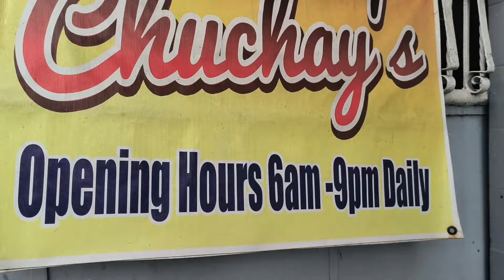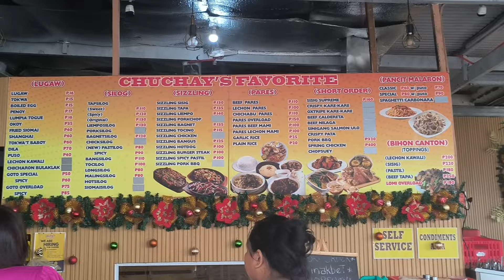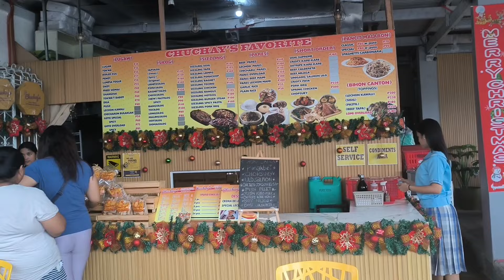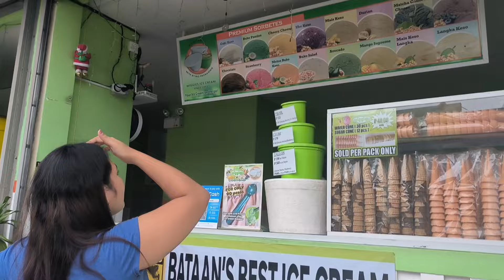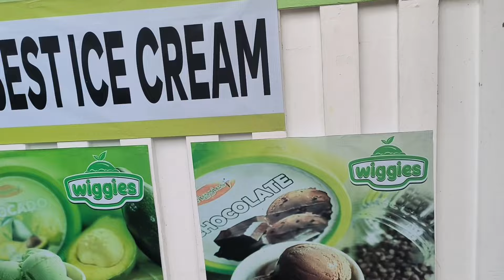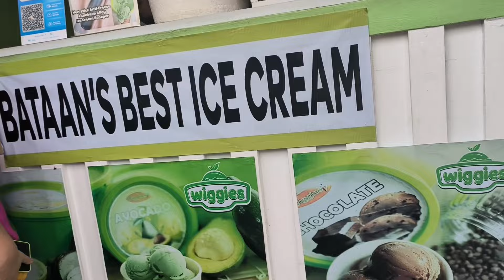YEHEEEY, SAAN NGA BA MAG CELEBRATE NG BDAY SI ATE KB?? MASAYANG KULITAN NG BUONG PAMILYA ❤️❤️